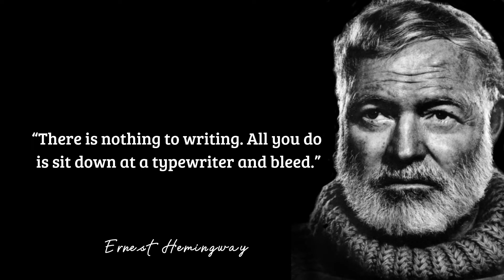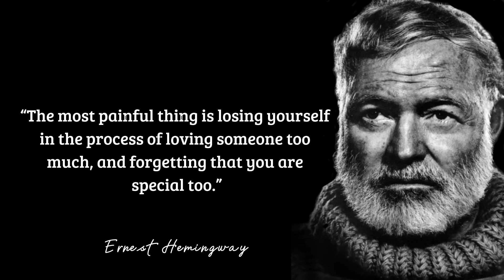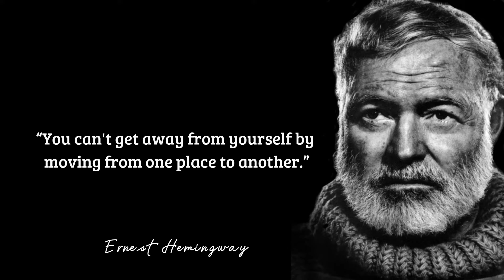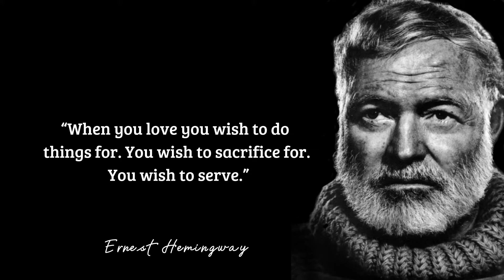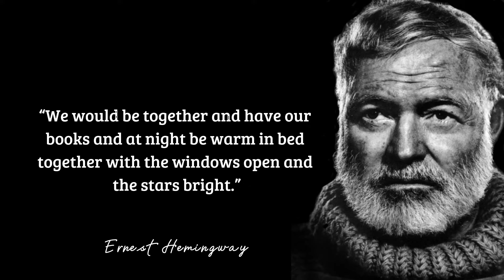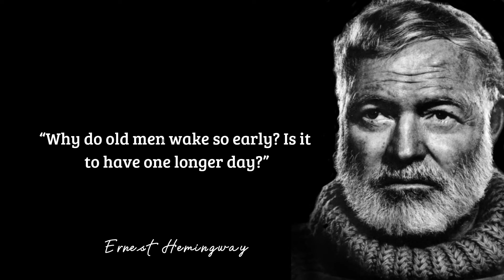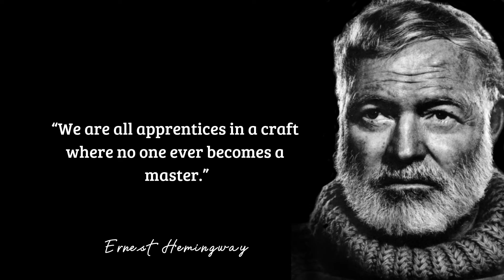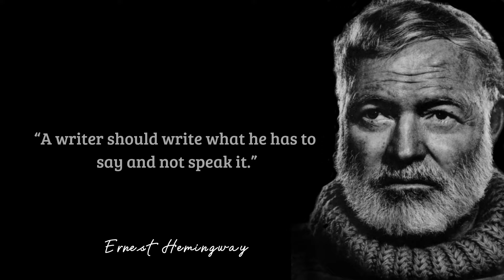Ernest Hemingway's Quotes which are better to be known when young to not Regret in Old Age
Ernest Miller Hemingway was an American novelist, short-story writer, and journalist. His economical and understated style-which he termed the iceberg theory-had a strong influence on 20th-century fiction, while his adventurous lifestyle and public image brought him admiration from later generations. Hemingway produced most of his work between the mid-1920s and the mid-1950s, and he was awarded the 1954 Nobel Prize in Literature. He published seven novels, six short-story collections, and two nonfiction works. Three of his novels, four short-story collections, and three nonfiction works were published posthumously. Many of his works are considered classics of American literature.

This video is quotes and sayings from Ernest Hemingway . This quotes compilation is made of his best quotes and we hope that these life quotes can make you think about many things in your life. Ernest Hemingway's quotes are definitely worth your time. Don't forget to take screenshots of the quotes you like to put together your collection of inspirational quotes.

We hope you enjoyed Ernest Hemingway's Quotes and our video with Ernest Hemingway's quotes in general, a lot of time and effort was invested in it.

► About